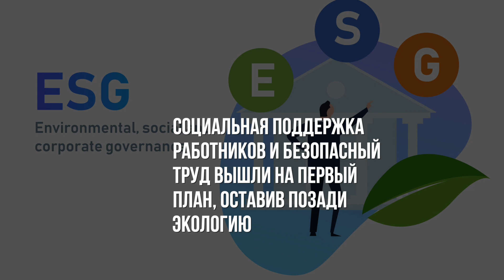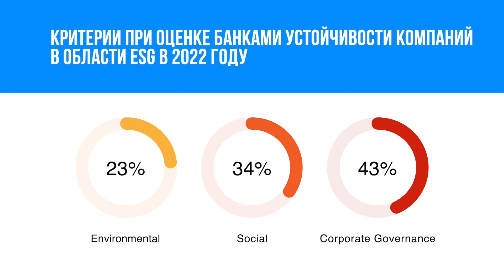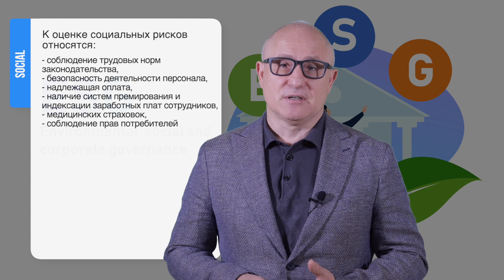ESG: социальная поддержка работников и безопасный труд вышли на первый план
В последние месяцы по известным причинам ESG-повестка в России уступила информационное первенство другим казалось бы более актуальным для экономики вопросам: поставка импортного сырья и материалов из-за рубежа, взаиморасчеты с поставщиками, импортозамещение.

В 2022 году компании продолжили внедрять ESG-принципы в свои бизнес-процессы, но теперь вместо экологии делают упор на социальную поддержку и управление. И как оказалось, правильно делали.

За последний год кредитные организации полностью сместили акцент при оценке потенциальных заемщиков. При опросе самым популярным у банков для развития в текущих условиях стал блок G — его выделили 43% респондентов, блок S набрал 34% голосов, блок Е — 23%. Если ранее основной акцент был сделан на блок окружающей среды, то в условиях длительного периода повышенной неопределенности акцент сместился в пользу блоков G и S.

Мотивация и улучшение условий труда персонала, в том числе с целью предотвращения их оттока за границу, а также использование лучших практик управления бизнесом вышли на первый план в условиях структурной перестройки экономики.

👨🏻‍💻 Кейс чемпионат БИОТОН проходит в рамках Молодежной программы выставки и форума "Безопасность и охрана труда" (БИОТ-2022). Подать заявку на участие

🎪 Зарегистрироваться на 26-ю Международную специализированную выставку и форум БЕЗОПАСНОСТЬ И ОХРАНА ТРУДА БИОТ-2022

📢 Также всю самую интересную и оперативную информацию вы можете получать на ресурсах АСИЗ: